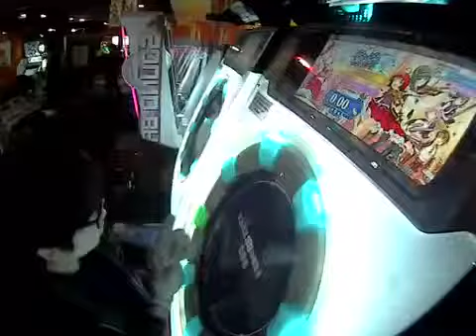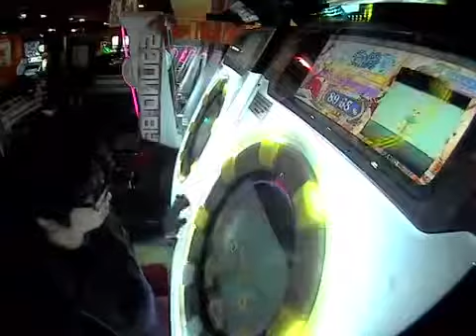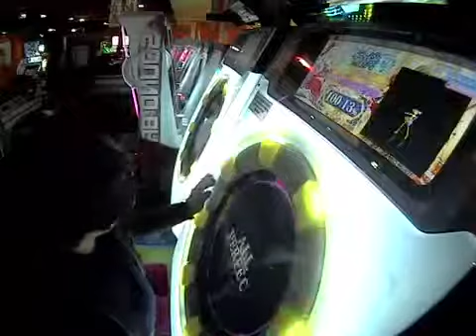fig@ ENJOY POLIS AP